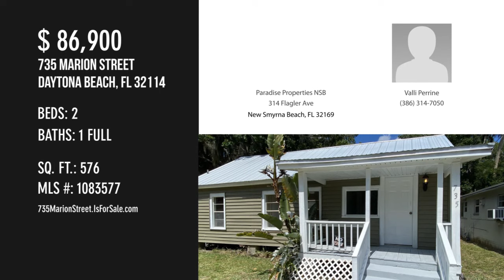735 Marion Street, Daytona Beach, FL 32114 - Valli Perrine - MLS 1083577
MLS 1083577

Contact Agent:
Valli Perrine
Paradise Properties NSB